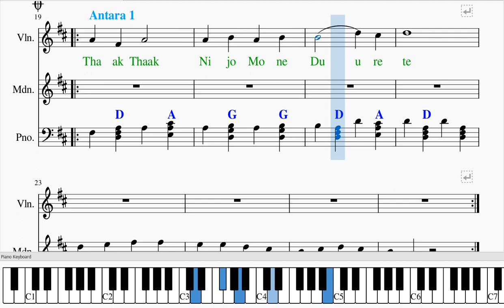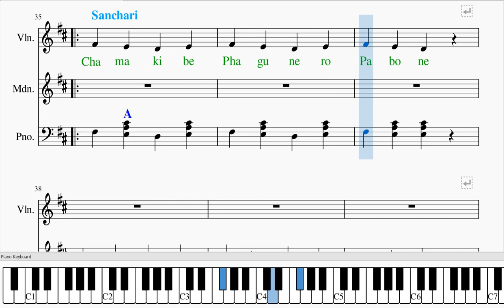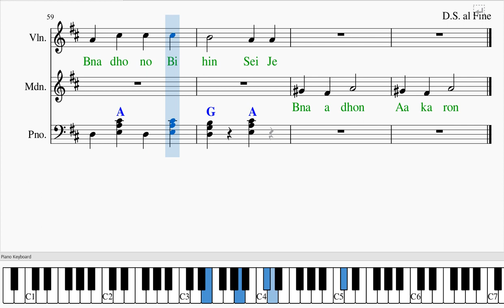Mayabono Biharini | Sheet Music in Key D | Specially for Violin🎻, Piano, Guitar, Mandolin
Mayabono Biharini - learn through Sheet Music in D - Key Signature D

Supported Instruments to Learn in the following or any instrument with (D Scaled Tuning) -
1. Violin
2. Mandolin
3. Piano
4. Guitar
5. Banjo
6. Sarangi
7. Flute (D Scaled)
8. Or any D scaled instruments
9. obviously for Vocal.

The relevant Lyrics & Chords are provided in sync with Notes.

Level of Player - Intermediate

Mayabonobiharini horini lyrics -

Mayabonobiharini horini
Gohonoswaponosoncharini,
Keno taare dhoribare kori pon akaron |
Thak thak nijo mone durete ,
Ami sudhu baanshori surete
Porosh kori or praan mon Akaron |
Haatash hoye na, hoye na, hoye na sakha |
Nijere dhulaye loho na, loho na
Aandhar guha r tole ||
Chamikbe phaaguner pawan e,
Poshibe aakash baani srobone,
Chitto akul hobe, anukhon Akaron |
Dur hote ami tare shadhibo,
Gopon e griho doore baandhibo -
Baandhonbihin sei je baandhon Akaron ||

Wanted to learn an instrument during lockdown, please find my latest publication -
FLUTE FOR EVERYONE: Learn Flute in 60 Days (COURSE Book 1)
Contains 35 Dual Notations (Sheet Music & Indian notations) for the beginner starting from prelims to Raga.
With Gurujii's support, the book FLUTE FOR EVERYONE is the learning book on Flute, simplified for anyone...
Starting from basic, preliminary, songs and touching the Ragas, it's built on both Indian notation and sheet music...
You can collect the Violin Notation for Tagore Songs:
Learn Rabindranath Tagore Songs in Staff Notation for Vocal / Instrumental – Violin, Mandolin & any D Scaled Instruments (Key Signature D – Two Sharps) -

US & Worldwide
India Edition

Book contains D Scaled Violin specific notation for the following 10 songs

Anandoloke Mongolaloke
Phule Phule Dhole Dhole
Purano Sei Diner Kotha
Boro Asha Kore
Alo Amar Alo Ogo
Mayabano Biharini
Jagarane Jay Bibhabori
Mamo Chitte Niti Nritye
Ei Akashe Amar Mukti Aloy Aloy
Tumi Rabe Nirabe

Read, listen & learn. Happy Learning...Read, listen & learn. Happy Learning...